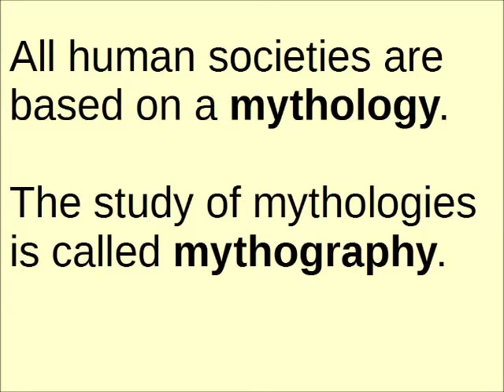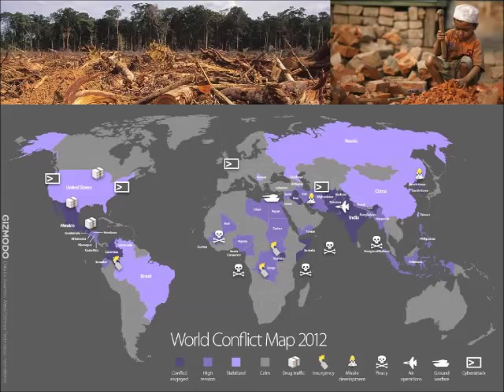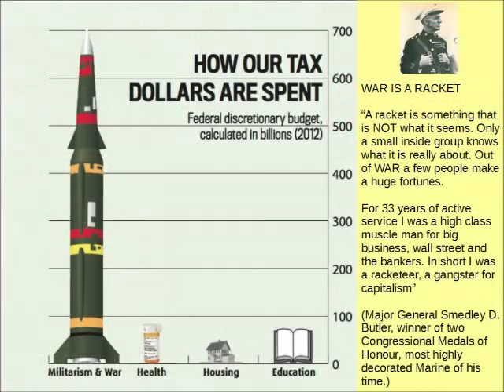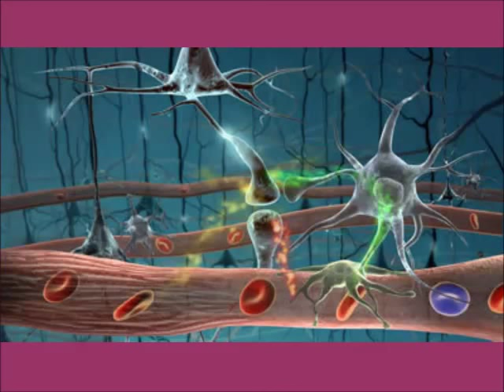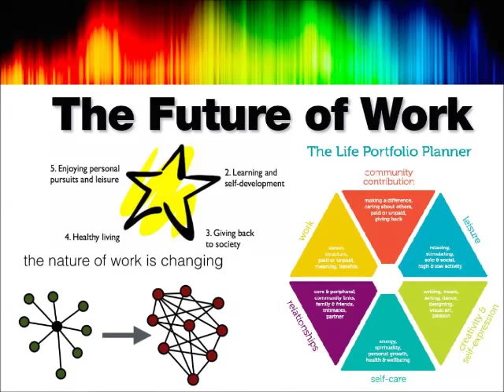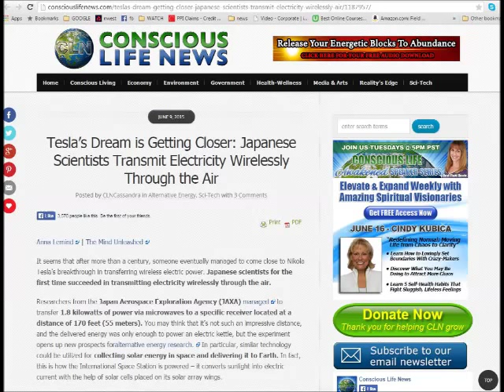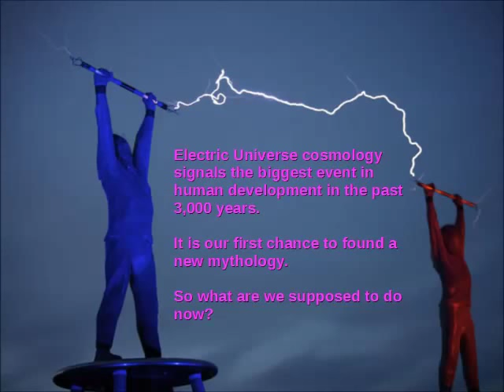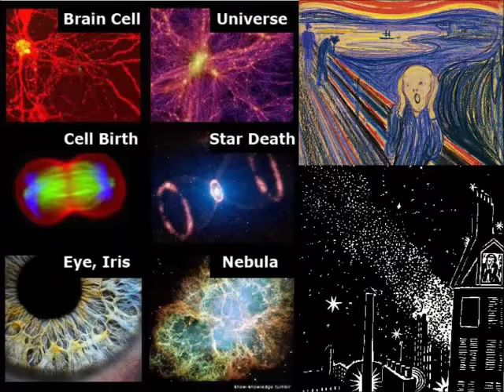Paradigm Shift: Bronze Age Mythology to Electric Universe (After Joseph Campbell And Paulo Freire)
I just renamed this video to reach more of its intended viewers: those interested in paradigm shift.
Where the narrative of story meets the dialogue of change is the sweet spot where mythologies are born. Big changes in many areas of science and society point towards a gap waiting to be filled by new ways of thinking. For these new models to become the new ''norm' a whole new mythology must evolve. A mythology always needs a cosmology for its base. Electric Universe theory may provide the new cosmology which makes a new mythology possible at last. This video answers questions like what really is a mythology and how does it work and change? This could be the breakthrough a lot of us have been waiting for ...